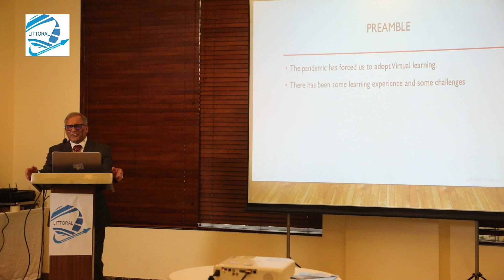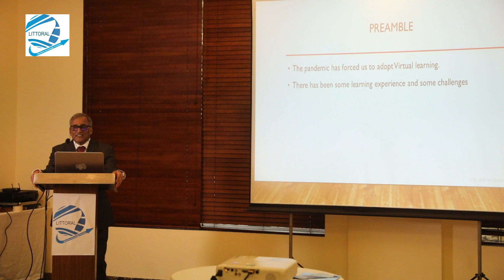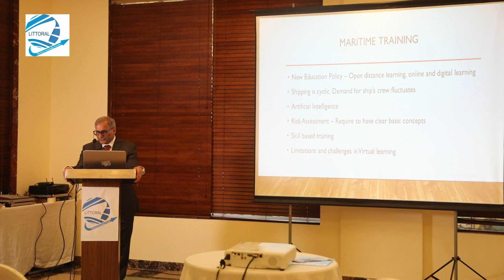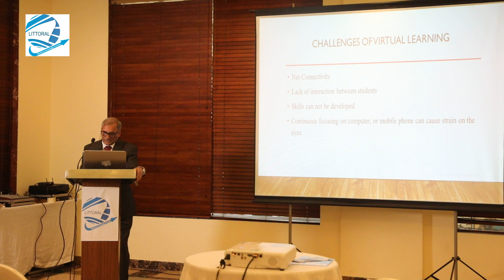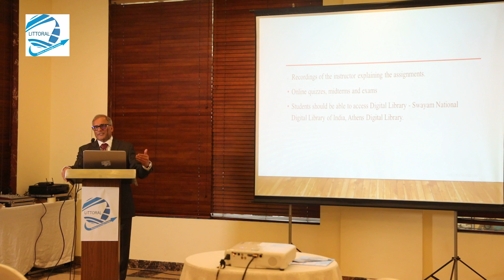Littoral Future Maritime Studies India 2022- 3rd Edition. A talk by Capt. Krishnamurthy.